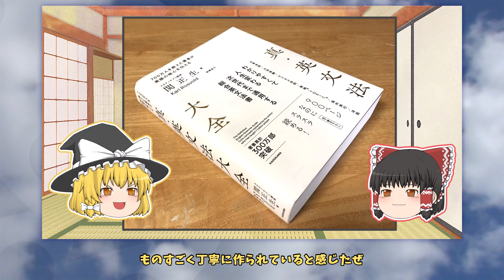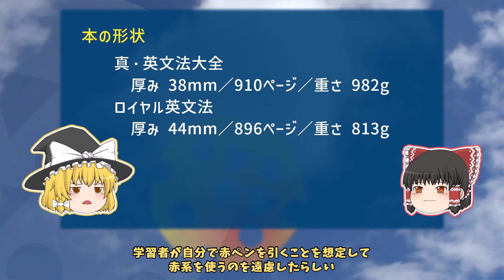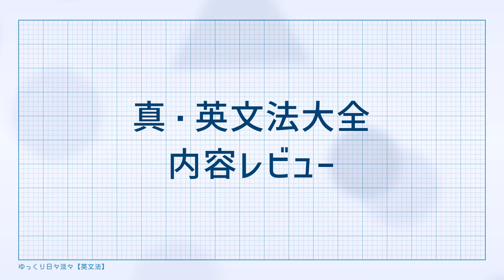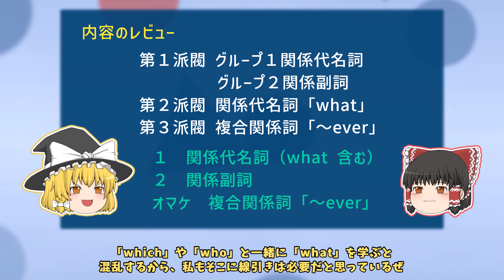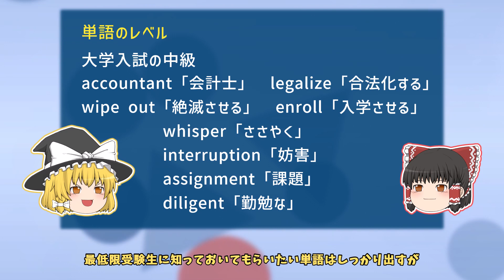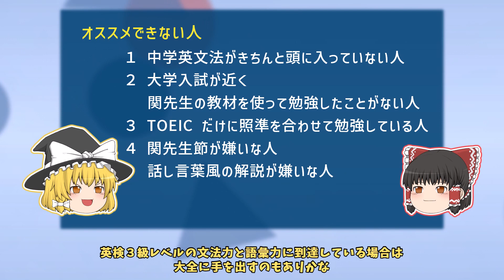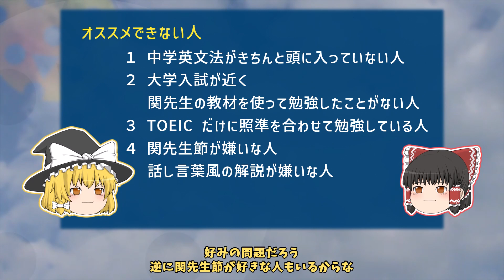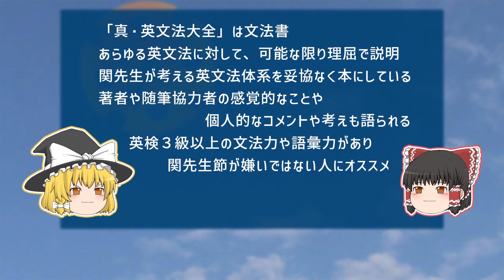『真・英文法大全』関正生 先生 渾身の文法書！［教材レビュー］ゆっくり解説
『真・英文法大全』（関正生 著）のレビュー動画です。
どんな文法書なのか？
単語のレベルは？
どんな人にオススメで、どんな人にオススメできないか？
どんな使い方が良いのか？
徹底解説します！

00:00　導入
01:27　『真・英文法大全』本の形状
03:14　内容のレビュー
07:33　単語のレベル
08:48　オススメできる人／できない人、使い方
13:43　まとめ

１　チャンネルについて
２　おすすめ動画
３　英文法地図について
４　参考図書・その他

【チャンネルの使命】
すべての英文法を、わかりやすく「ゆっくり解説」する。
英語学習者に有益な情報を発信する。

このチャンネルだけで、すべての英文法を学習することができます。
「英語教材のレビュー」や「英語学習のヒント」も発信します。

【公開日時】
毎週　金曜日　17時45分

英語学習は短期決戦ではなく、長期戦になります。
やる気の有無に左右されず、日々淡々と学習を継続することが、英語学習を成功させる要です。そんな姿勢で、英語学習を続けてもらいたいという想いを、チャンネル名に込めました。

◆　ゆっくり日々淡々【英文法】／応援グッズ（マグネット・カンバッチ）
＊　英文法地図の販売サイトより購入できます。

すべての英文法を１枚にまとめた学習ポスター！
一目で英文法全体を把握することができ、整理しながら普段の英文法学習を進められるので、学習効率の向上が期待できます。

師範代Shinya :やり直し英語達成道場

◆　参考図書
『徹底例解 ロイヤル英文法 改訂新版』 旺文社
『総合英語 Forest [7th Edition]』 桐原書店
『基礎からのジャンプアップノート 英文法 演習ドリル』 旺文社
『学研ニューコース 問題集 中学英文法 新装版』 Gakken

◆　動画素材　（ありがたく、お借りしています）
【立ち絵】
きつねゆっくり
【効果音】
効果音ラボ

※　本チャンネルは「オリジナル素材」「提供された素材」「商用利用可能な素材」のみを使用して制作しております。ただし、著作権法32条1項で認められた基準に従い「引用」することがあります。内容（テキスト）は完全オリジナルです。

This channel is English lectures for Japanese English learners. All content on this channel is original. Only original materials, officially provided materials, and materials available for commercial use are used. Some content may include necessary and minimal quotations used in accordance with the law.

ゆっくり日々淡々【英文法】　／　@HIBITAN_English
英文法の質問がありましたら、ぜひどうぞ。
また、動画への指摘や感想などよろしくよろしくお願いします！

◆　登録すれば、このチャンネルをすぐに見付けられて便利です。